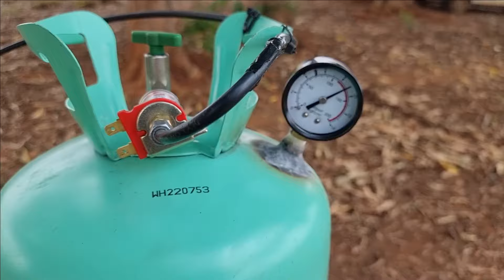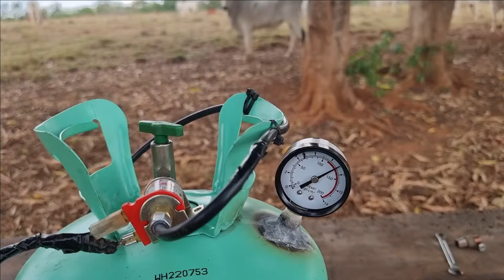Solda mig caseira a bateria